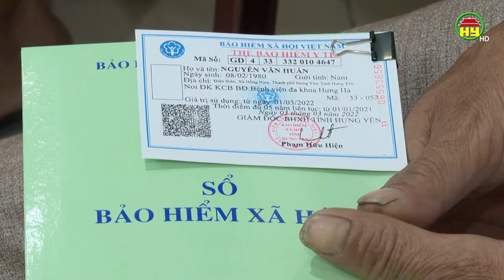Người có hoàn cảnh khó khăn ở Hưng Yên được tặng sổ BHXH, thẻ BHYT